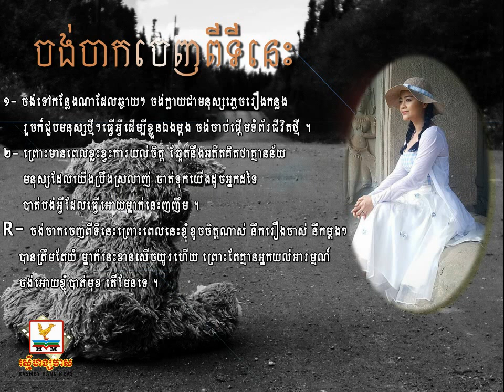ចង់ចាកចេញពីទីនេះ - ឳក សុគន្ធកញ្ញា | Jong jak jenh pi ti nis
ចង់ចាកចេញពីទីនេះ
Khmer original song!
បទចម្រៀងខ្មែរពិរោះៗ និពន្ធទំនុកច្រៀងដោយស្នាដៃកូនខ្មែរ